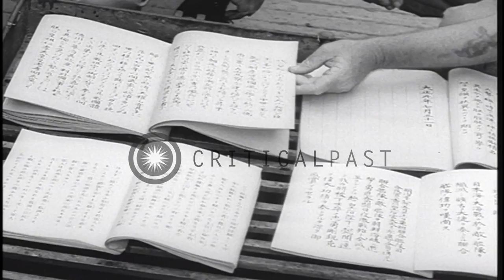Men wearing diving masks dive underwater in the Pacific Ocean to salvage a Japane...HD Stock Footage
Men wearing diving masks dive underwater in the Pacific Ocean to salvage a Japanese submarine during World War II.

USS Ortolan salvages a Japanese submarine off the coast of the Solomon Islands in the Pacific Ocean during World War II. A man puts on a diving mask. He jumps into water. He removes the diving mask. US Navy Captain Holland and Captain A.F. Loger at Japanese books. Holland thumbs through Japanese code books. The bow of USS Ortolan in the choppy sea. Location: Pacific Ocean. Date: June 2, 1943.

57,000+ broadcast-quality historic clips for immediate download.